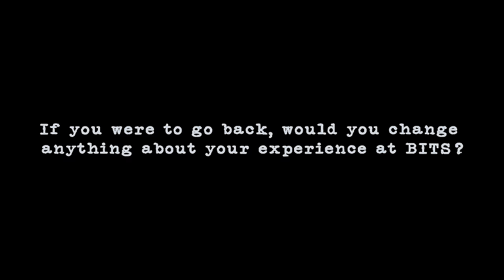BITS 93 Batch Reunion